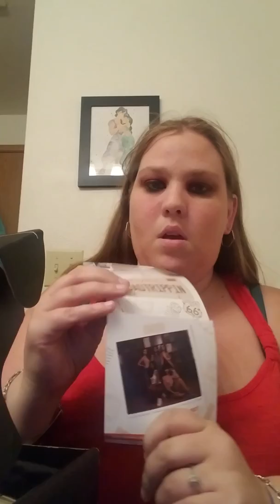Boxycharm July 2018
Varaiation 3!